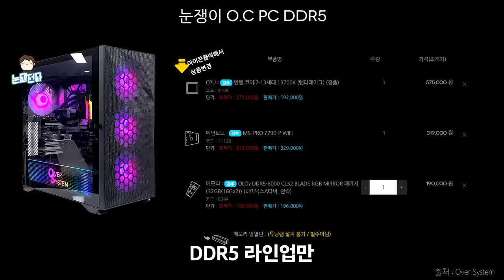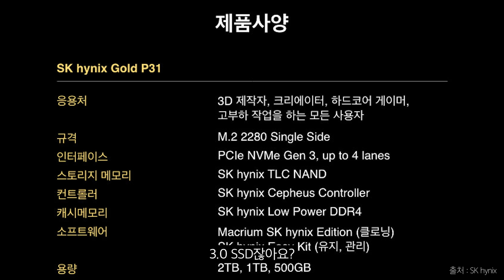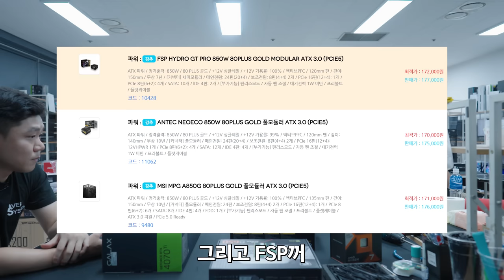눈쟁PC방 컴퓨터에 AMD를 선택한 이유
▶ 스펙
CPU : AMD 라이젠7-5세대 7800X3D
메인보드 : MSI PRO B650M-A WIFI
메모리 : 삼성전자 DDR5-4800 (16GB) x2
그래픽카드 : 갤럭시 갤라즈 GALAX 지포스 RTX 4070 Ti SG OC D6X 12GB
CPU쿨러 : JONSBO TG-360 ARGB (BLACK)
SSD :  삼성전자 PM9A1 M.2 NVMe (1TB)
파워 : Antec NeoECO 850W 80PLUS GOLD 풀모듈러 ATX 3.0 (PCIE5)
케이스 :  darkFlash DF5000 MESH ARGB 강화유리 (블랙)